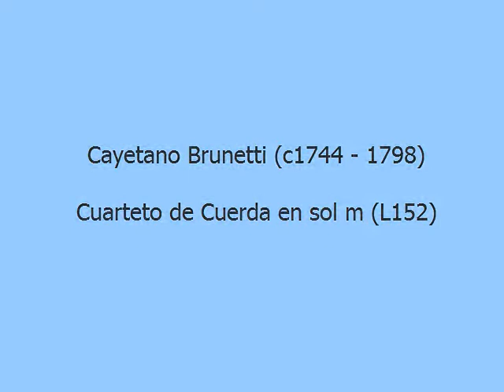Cayetano Brunetti (c1744 - 1798) - Cuarteto de Cuerdas en sol m (L152)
Cayetano Brunetti (c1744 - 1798) was a composer and violinist who was born around 1744 in Fano (Papal States, Italy). It is believed that he was born in Fano since his father, Stefano Brunetti, was from this town. Stefano Brunetti died in Madrid in 1777, so Cayetano had come to Spain very young with his parents. It is not known exactly when the family arrived, while Cayetano was yet in Madrid in 1760, and that year he presented himself to the violin oppositions of the Royal Chapel, earning praise from the choirmaster, Corselli and Francisco Sabatini, violinist. On November 27, 1762 he married Saturnina Soria in Colmenar (Madrid).
He is mentioned in the preserved documents concerning his professional activities and private life as Cayetano but, given his italian origin, currently appears frequently in some texts with the italian form of the name, Gaetano.
He spent most of his life at the court of Madrid in the service of King Carlos III and Carlos IV. Brunetti is one of the most important composers of the second half of the eighteenth century in Spain,. His work includes abundant chamber music (sonatas for solo violin, duets, trios, quartets, quintets, sextets) and symphonic music. He also worked for the most important spanish aristocratic houses (the Dukes of Osuna and the Dukes of Alba). He composed especially for the Prince of Asturias, the future Carlos IV, was his violin teacher, musician of his chamber, and finally director of the orchestra of the Royal House.
He had 4 sons (one of them, Francisco, composer too) and died on December 16, 1798 in Colmenar de Oreja (Madrid).